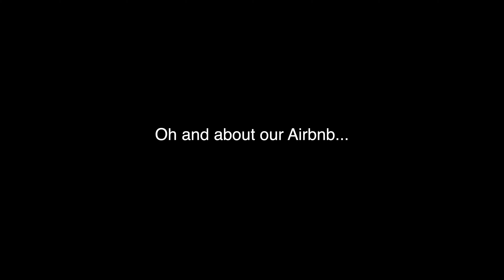Lake Powell and Horseshoe Bend in Arizona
In today's vlog, we find the easiest place to access Lake Powell and talk about common misconceptions of Horseshoe Bend while hiking the national lands.

And please... don't confuse BIG BEND with HORSESHOE BEND!

FOLLOW US IN REAL TIME ON INSTAGRAM: @HollyAndAndrew

HOW TO SAVE MONEY WHILE TRAVELING:

Earn up to 60,000 travel points with a Chase Rewards credit card

Earn up to 90,000 DELTA Skymiles with an American Express credit card

Earn up to 100,000 SOUTHWEST points with a Southwest Rewards credit card

Use IBOTTA to earn cash back on tons of travel websites like Bookings.com, Hotels.com and Expedia!